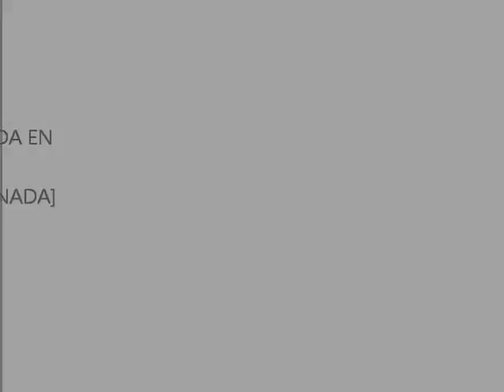C.D. BUZANADA BENJAMIN C MARINO C 26-2-2011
EL PARTIDO GANO EL BUZANADA  5 a 2